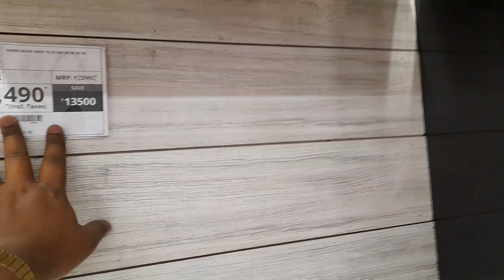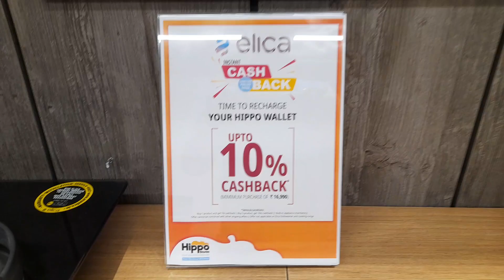Faber modular kitchen design latest 2023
hindware Premium chimney
auto cencer chimney
automatic chimney
Modular kitchen design and cabinets
modular kitchen design latest
modulr
modular kitchen
modular kitchen designs
modulr finance
modular kitchen making process
modular kitchen price
modular homes
modulr kitchen sink
latest modular kitchen design
kitchen design
kitchen modular designs
modular kitchen
modular kitchen designs
kitchen designs
kitchen sink design
modular kitchen price
small kitchen design ideas
modular kitchen basket types
modular kitchen design for small kitchen india

Shoping Adress

HARISH GUPTA
Harish Chand Gupta
Plumber and sanitary expert
Bathroom solutions
Bathroom fittings solutions
Kitchen Design expert
Modular kitchen expert
Bathroom designer

Bath fittersh